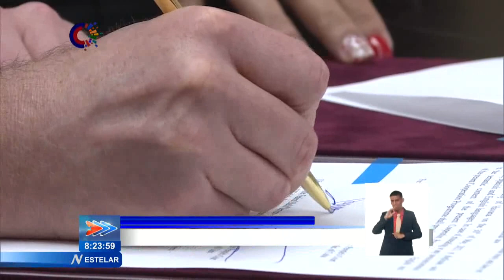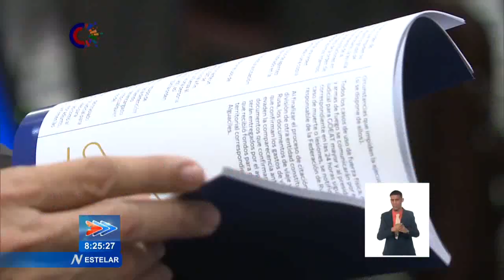Convenio entre autoridades judiciales de Cuba y Rusia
La rúbrica de un convenio de colaboración entre el Tribunal Supremo Popular de Cuba y el Servicio de Alguaciles de la Federación de Rusia, tuvo lugar este martes con la finalidad de establecer relaciones de cooperación e intercambio en lo referido al perfeccionamiento del trabajo en el sistema de tribunales y ejecución de decisiones judiciales.